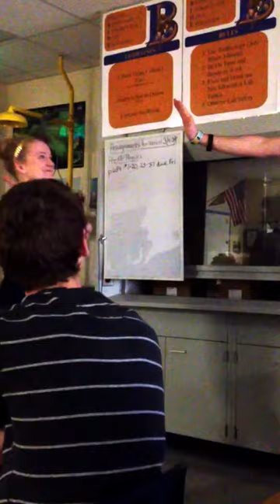Van De Graaff Generator